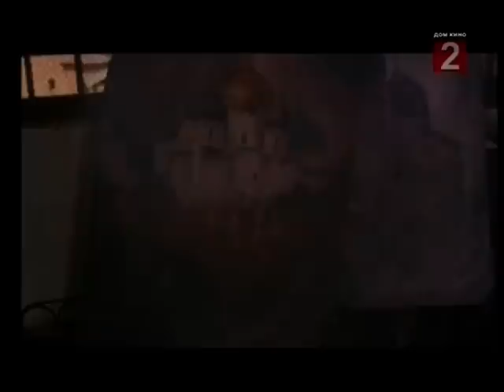Gospodin Veliki Novgorod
Scene from the movie " Господин Великий Новгород ". In the role of the artist - the famous writer Dmitry Balashov.
Сцена из фильма  " Господин Великий Новгород ". В роли художника - знаменитый писатель Дмитрий Балашов.